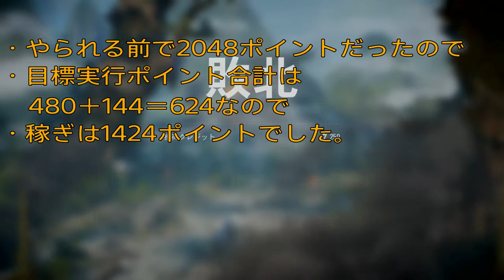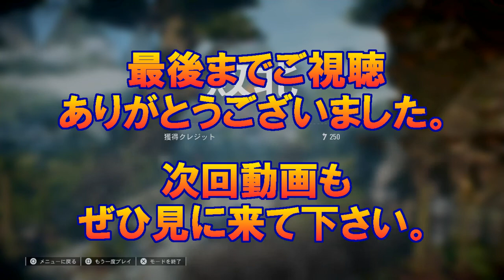＃23【SWBF2】まったりスターウォーズバトルフロント2 ＋カウントダウン56日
スターウォーズバトルフロント２をまったりプレイしながら
スターウォーズスコードロン発売までカウントダウン56日！
攻撃などせずとにかく敵を撮影していく平和の使者！
スポットとサポートでどれだけポイントを稼げるのか？

もちろんオフラインモードですよ。
ポイント稼ぎに関しては実戦でも試していきたいですね。
自分と仲間どちらも腕前があればどんどん稼げる気がします。